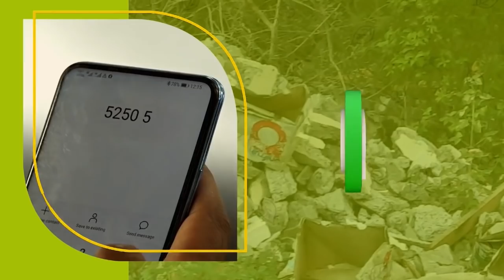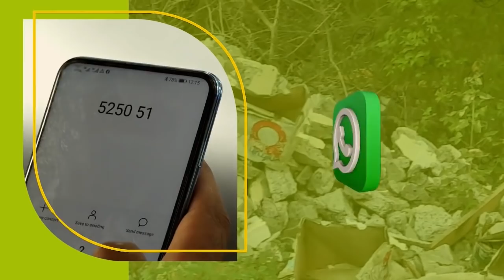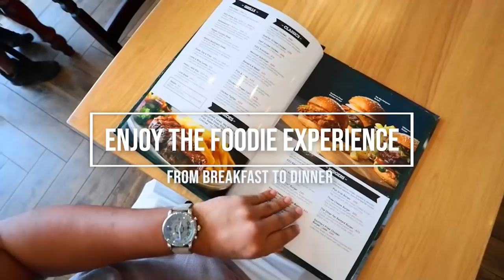Au cœur de l’Info : prix des produits contrôlés, la baisse a-t-elle eu lieu ?